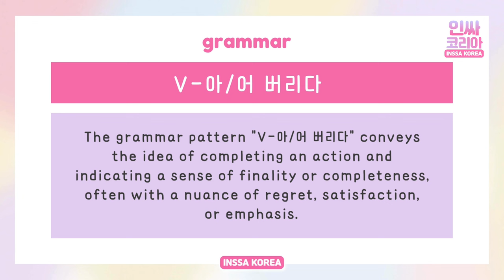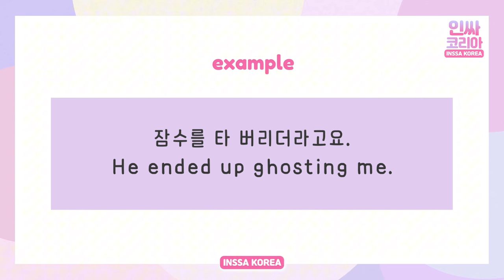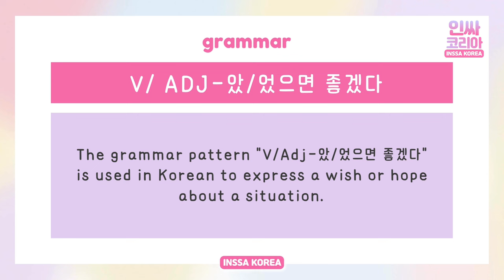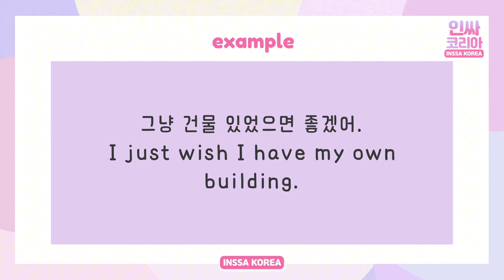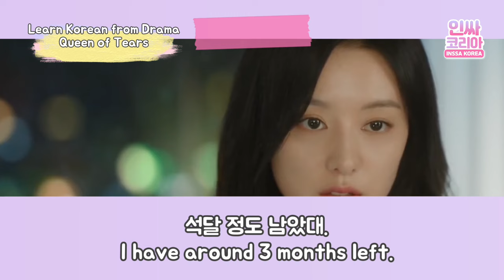Learn Korean with QUEEN OF TEARS (눈물의 여왕) | Korea Vocabulary & Grammar | Korean Drama 2024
In this video, you'll learn useful Korean vocabulary and grammar with the Korean drama 'Queen of Tears (눈물의 여왕)' Baek Hyun-woo is played by Kim Soo-hyun and Hong Hae-in is played by Kim Ji-won.

D O W N L O A D:

Free Korean Pronunciation Course
➡️ skl.sh/3HjV7gd